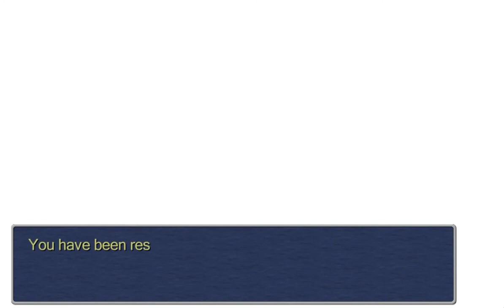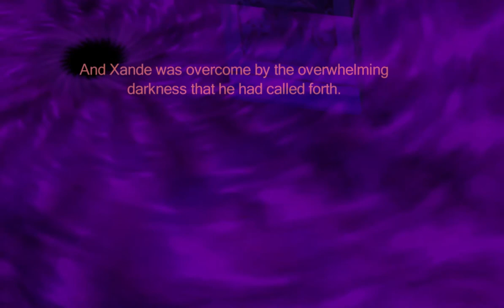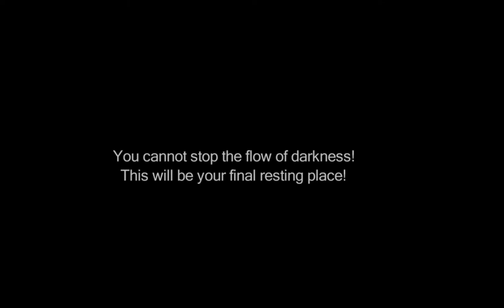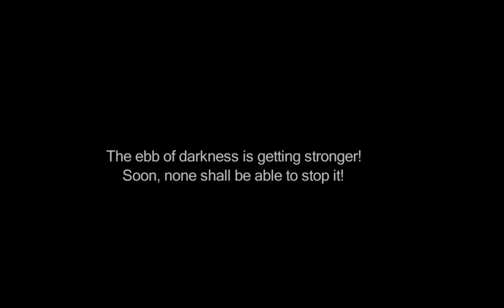Final Fantasy III (PC) Part 30: World Of Darkness